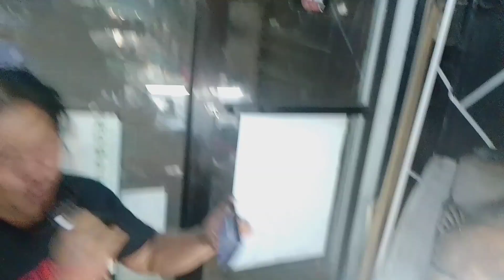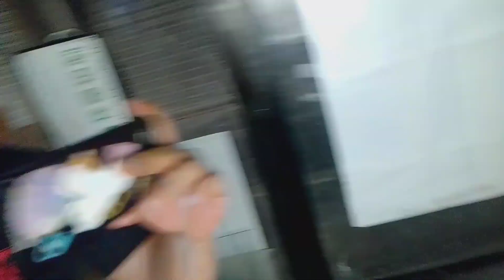Mahal parin kita by rockstar song cover